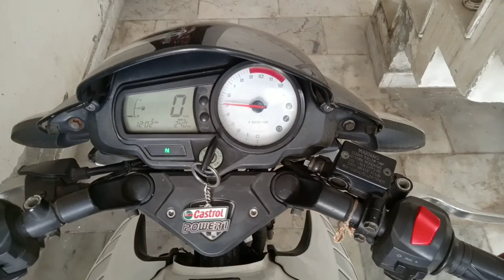Apache Carburettor Cleaning : 160/160 4v/180 [Detailed Guide]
In This Video We Are Super Cleaning The Carburettor Of Apache RTR 180. By The Help Of This Video You Can Also Clean The Carburettor Of Apache RTR 160 And Apache RTR 160 4v.

Questions May Asked -

Hashtags-

Guys If This Video Is Helpful For You.. Then Dont Forget To Like The Video.. And Share With Your Friends.. Also Subscribe To My Channel And Hit The Bell Icon For More Informative Videos.